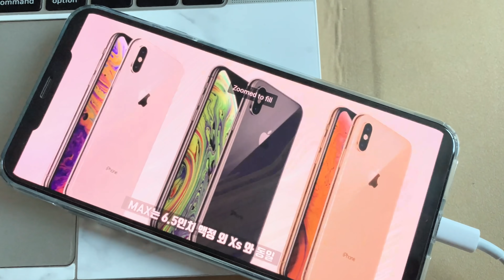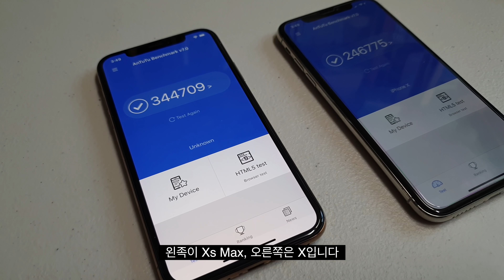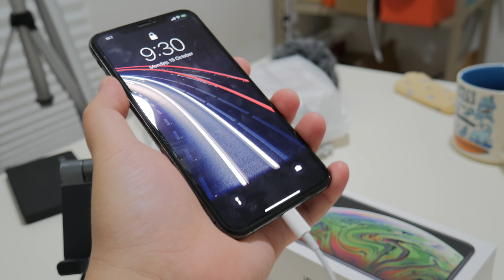iPhone XS MAX 매우 주관적인한달 사용기- XS MAX 구매하시기 전 꼭 필독! [4k]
아이폰XS 한달 후기 리뷰에 이은
아이폰XS맥스의 후기입니다.

두녀석 다 공통점이 많기 떄문에, 두 영상을 같이 보심을 추천드립니다!

Device:
SONY A6500
Panasonic G7
Rode Micro
Sony TX650
Galaxy Note9
iPhone Xs Max
LG V40